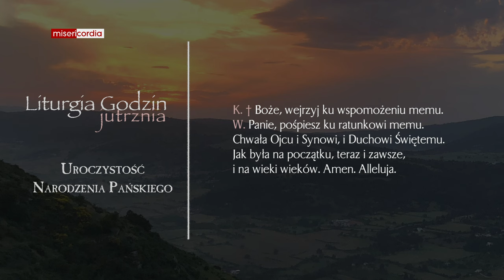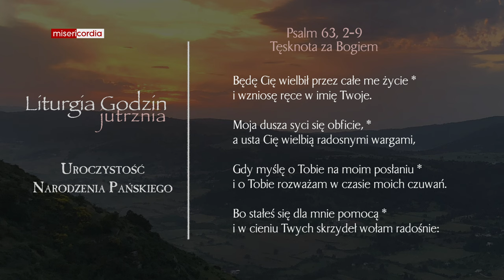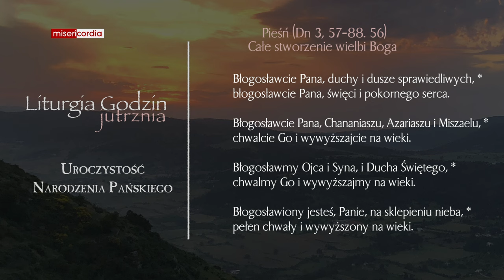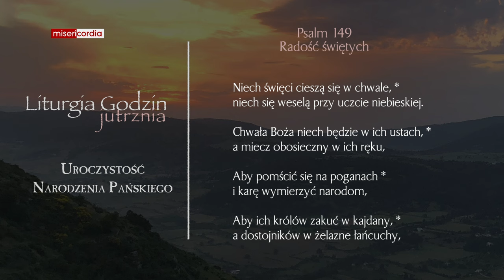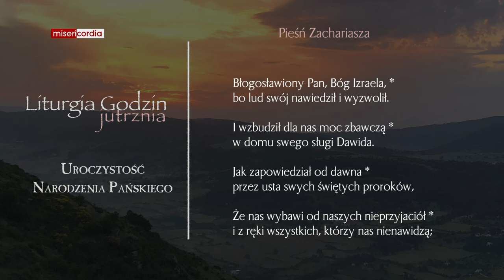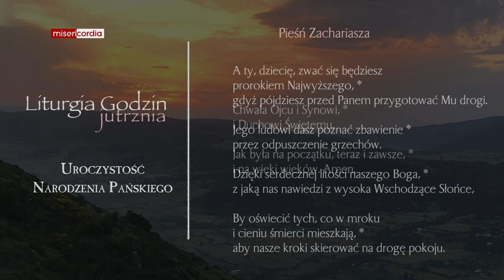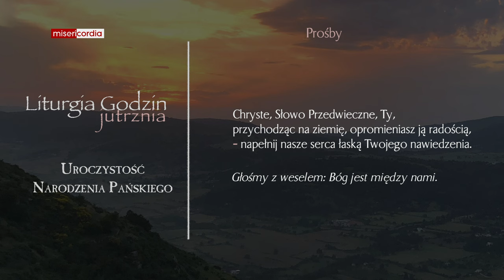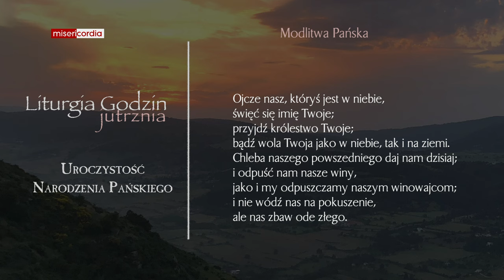Liturgia Godzin | Jutrznia | Uroczystość Narodzenia Pańskiego